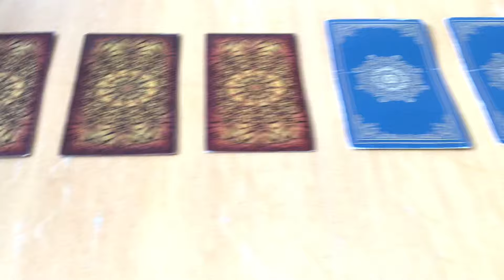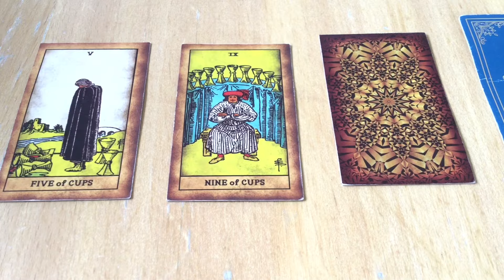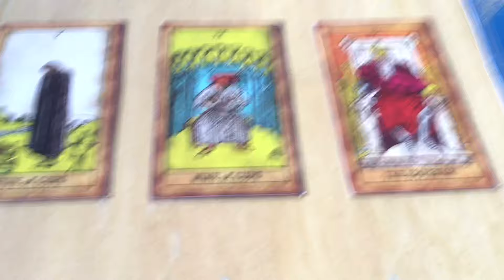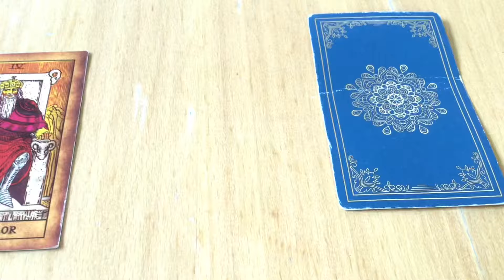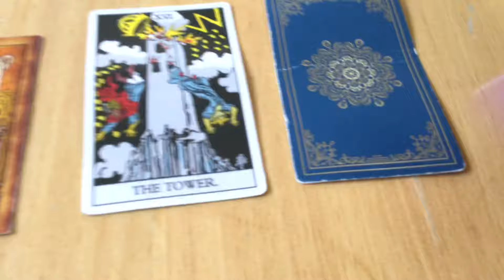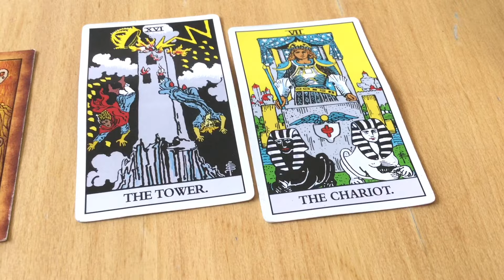September 6, 2024 Friday Pick a Card Tarot & Birthday Reading by Cognitive Universe